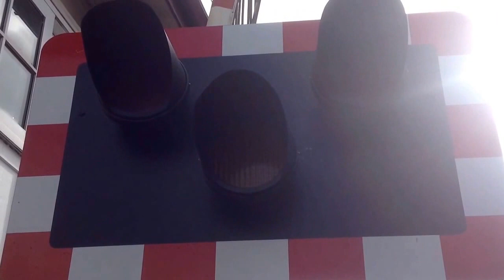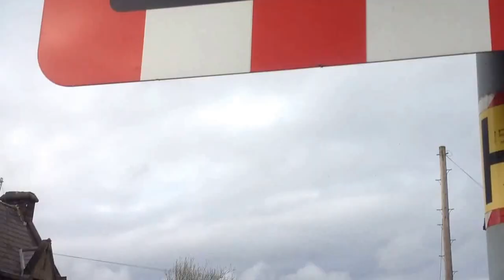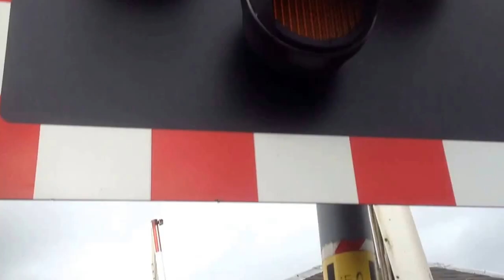Parbold level crossing